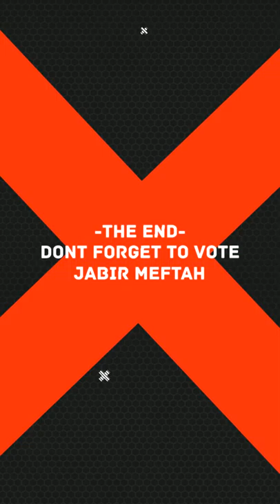WELCOME TO JABIR TRAILER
let vote @jabirmeftah